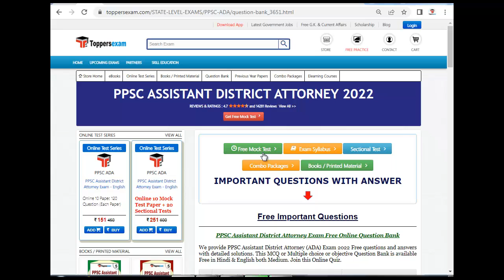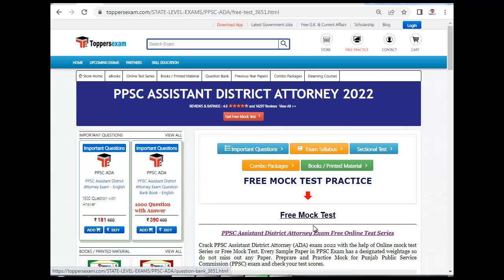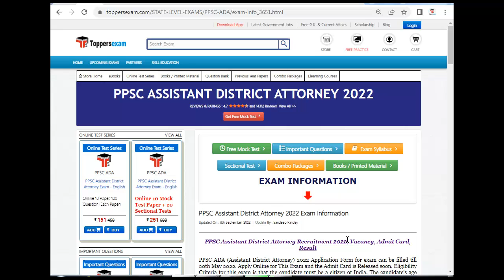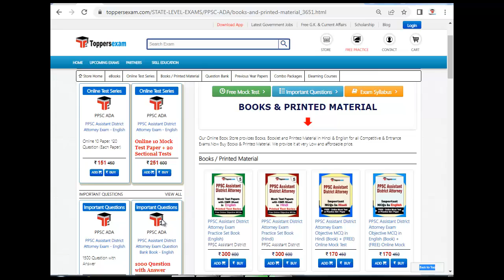PPSC ASSISTANT DISTRICT ATTORNEY Important Questions | Free Test Series | Study Material & Books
PPSC ASSISTANT DISTRICT ATTORNEY  Exam 2022 Detailed, Update Syllabus & Pattern .

For PPSC ASSISTANT DISTRICT ATTORNEY  Book & Printed Material 2022